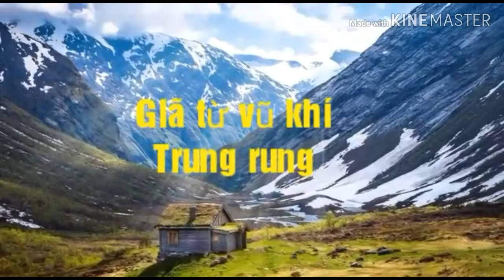Giã từ vũ khí Trung rừng